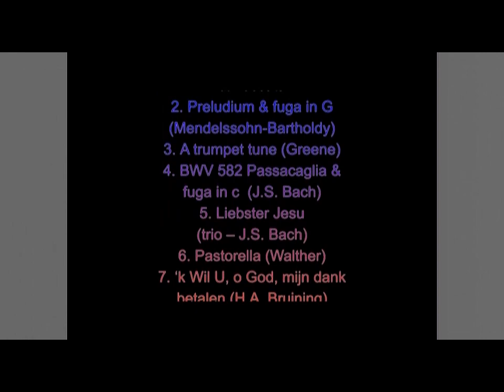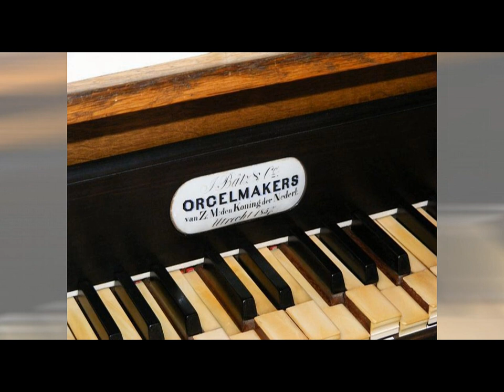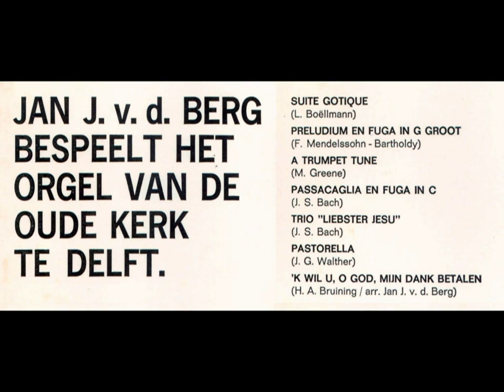Jan J. van den Berg bespeelt het orgel van Oude Kerk te Delft (van een LP)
Volgorde:
1. Suite Gothique (L. Boëlmann)
   a. (op 0:16) Introduction – choral
   b. (op 2:35) menuet Gothique
   c. (op 5:01) prière à Notre Dame
   d. (op 10:09) toccata
2. Preludium & fuga in G (F. Mendelssohn-Bartholdy)
   a. (op 13:55) preludium
   b. (op 17:20) fuga
3. (op 21:35) A trumpet tune (M. Greene)
4. BWV 582 Passacaglia & fuga in c  (Joh. Seb. Bach)
   a. (op 25:21) passacaglia
   b. (op 31:35) fuga
5. (op 39:56) Liebster Jesu (trio – Joh. Seb. Bach)
6. (op 42:40) Pastorella (J. G. Walther)
7. (op 46:23) ‘k Wil U, o God, mijn dank betalen (H.A. Bruining – arr. Jan J. v.d. Berg)
Alle nrs. zijn opgenomen van de originele LP.
foto-verantwoording:
1:05-1:50, 4:15-5:01, 25:21-27:11, 41:18-41:59 - © Gerard Stolk
1:50-2:35, 3:25-4:15, 23:10-23:55, 35:26-36:21, 40:37-41:18 - © Dirco Oskam
2:35-3:25, 38:11-39:56 - © Jan van der Male
5:01-8:29, 30:51-35:26 - © bertknot
8:29-13:10, 16:30-21:35, 47:53-51:24 - © Kerkfotografie (kerkfotografie.nl)
13:10-13:55, 21:35-22:25, 39:56-40:37, 45:40-47:08 - © Becky Houtman
13:55-14:50 - © A.Davey
14:50-16:30, 23:55-24:40, 41:59-42:40, 43:25-44:10 - © Jan van Roon
22:25-23:10 - © Jaap de Jong
24:40-25:21 - © Piet Bron (orgbase.nl)
27:11-28:06 - © Onbekend
28:06-29:56, 44:10-45:40 - © Patrick Goossens
29:56-30:51 - © Wiebe Sytsma
36:21-37:16 - © Thomas Hawk
37:16-38:11 - © mikecogh
42:40-43:25 - © P. van Galen